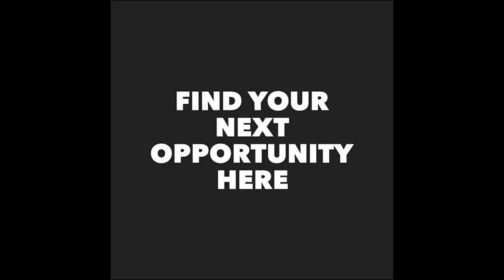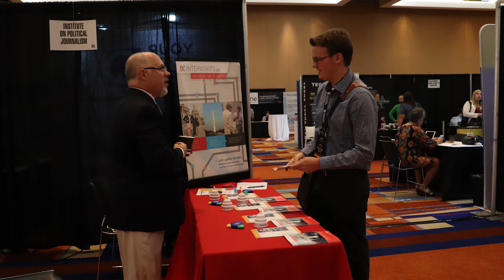A glance at the first day of Excellence in Journalism 2018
First day of Excellence in Journalism at Baltimore is busy. More than 1,000 people in the field of journalism are here. Professionals share their unique experience with those potential journalists looking for their next opportunity.